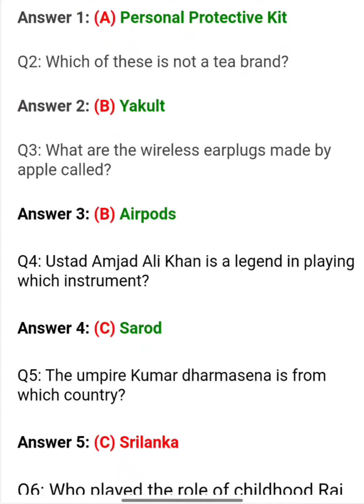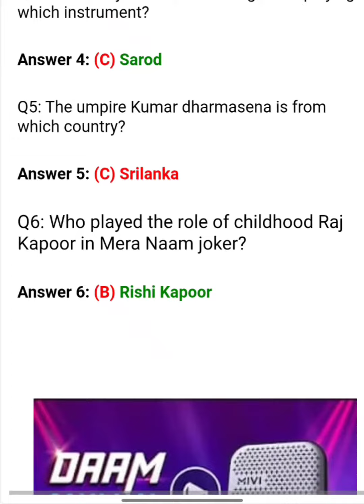Flipkart Quiz Today Answers Live | Fake Or Not Flipkart | Kya Bolti Public | 05 November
About Video -
Friends, in today's video, I have provided you the answers of all the episodes of Flipkart today. Hope you like this video very much.

▶ Solved All Queries 👇👇👇
flipkart quiz answers 05 November 2021
fake or not fake 05 November
today flipkart quiz answer
flipkart fake or not fake today answer live